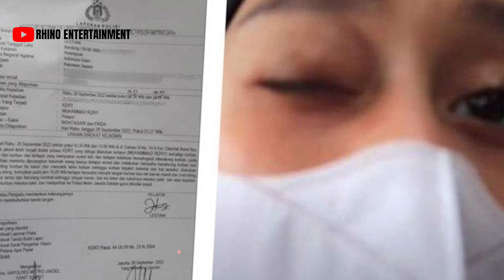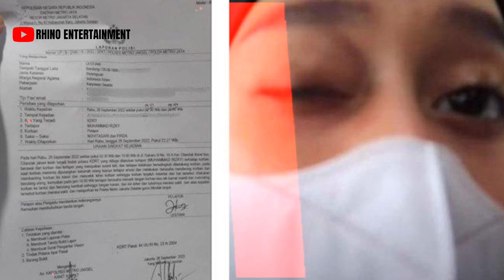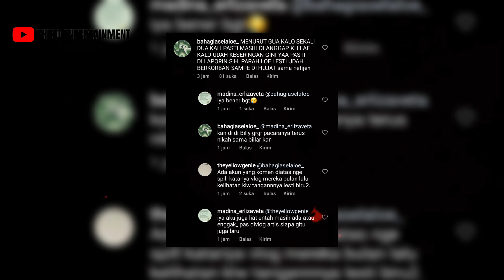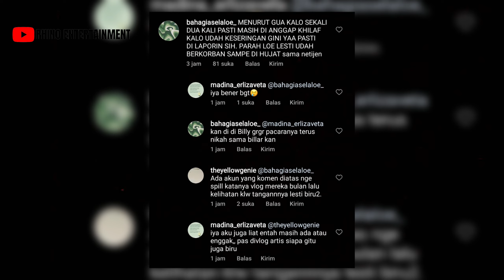HEBOH! Rizky Billar Dilaporkan Sang Istri Lesti Kejora ke Polisi, Ada Apa? | Gosip Artis Terbaru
Rhino Entertainment - Kabar mengejutkan datang dari pedangdut Lesti Kejora. Tiba tiba saja tersiar kabar kalau lesti kejora melaporkan sang suami, rizky billar ke polres jakarta selatan, ada apa gerangan?
Ternyata Lesti Kejora melaporkan Rizky Billar ke Polres metro Jakarta Selatan pada Rabu, 28 September 2022 kemarin malam atas dugaan KDRT yang ia terima. hal tersebut dikonfirmasi langsung oleh Humas Polres metro jakarta selatan, AKP Nurma Dewi.